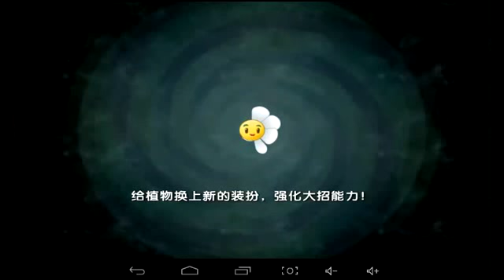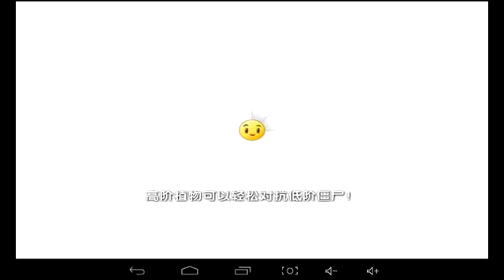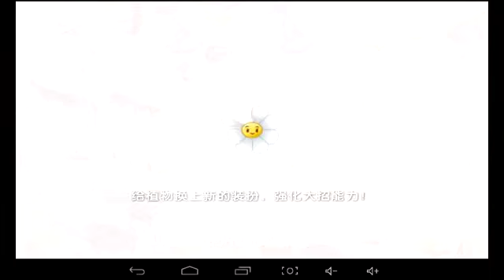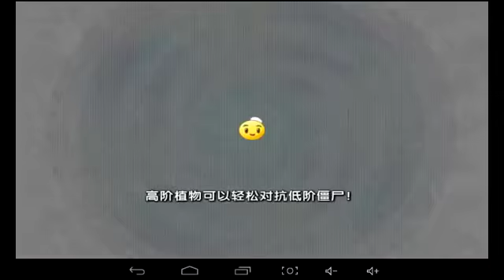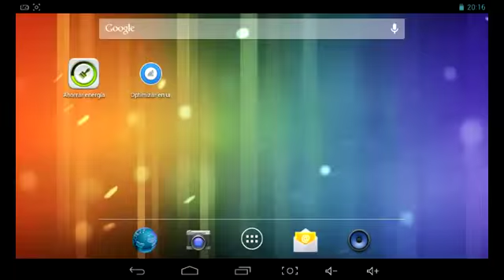Plants vs Zombies 2 ( china verssion )-parte 3 - Español